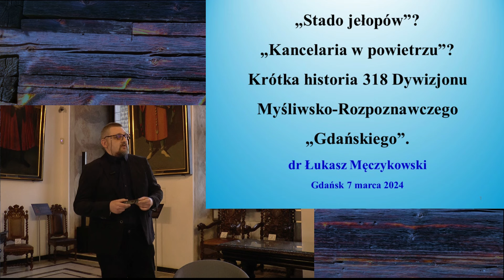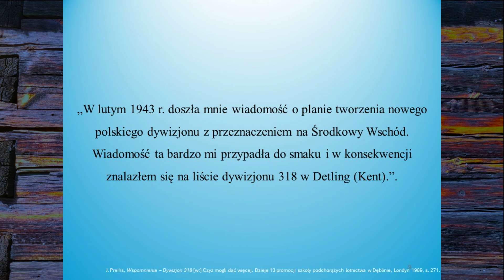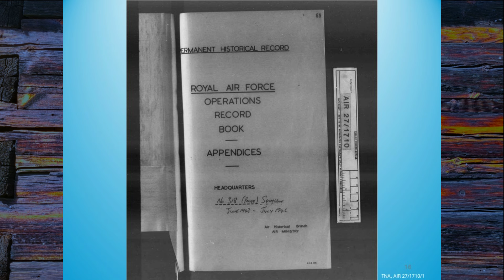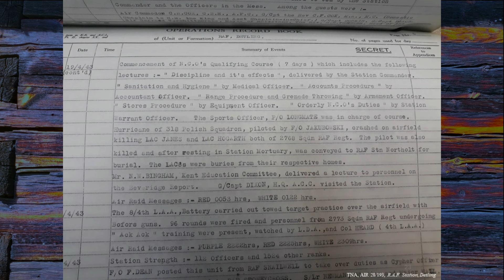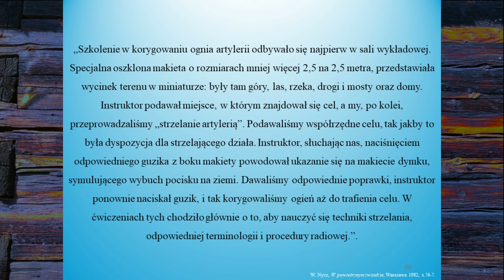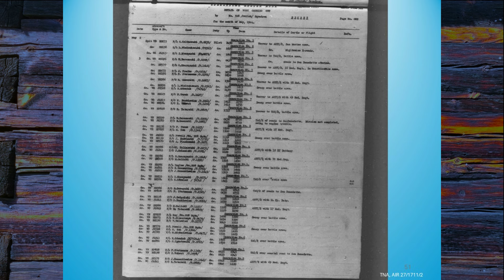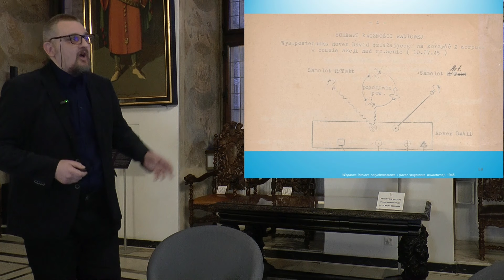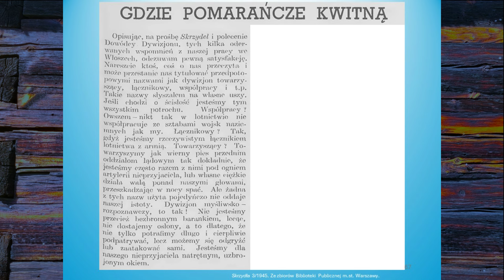Krótka historia 318. Dywizjonu Myśliwsko-Rozpoznawczego "Gdańskiego". Łukasz Męczykowski 2024.03.07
@WMGVIDEO  i Muzeum Gdańska zapraszają do obejrzenia zapisu wykładu dr. Łukasza Męczykowskiego, historyka wojskowości i publicysty historycznego poświęconego 318. Dywizjonowi Myśliwsko – Rozpoznawczemu „Gdańskiemu”.
Jednostka Polskich Sił Powietrznych na Zachodzie sformowana 20 marca 1943 r. w bazie lotniczej Detling w Wielkiej Brytanii z myślą wsparcia formowanego na Bliskim Wschodzie II. Korpusu pod dowództwem gen. Władysława Andersa.
Po serii kilkumiesięcznych szkoleń na terytorium Egiptu i Palestyny w pełni sformowany dywizjon od maja 1944 r. do maja 1945 r. brał udział w walkach na froncie włoskim, m.in. o Monte Cassino, o Ankonę, Rimini a w końcu i Bolonię.

"Stado jełopów?", "Kancelaria w powietrzu?". Krótka historia 318. Dywizjonu Myśliwsko – Rozpoznawczego "Gdańskiego"
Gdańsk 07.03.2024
Opowiada: dr Łukasz Męczykowski
Organizator: Muzeum Gdańska
Zdjęcia i realizacja: Mirosław Koźbiał
WMG VIDEO
Zdjęcie z czołówki: zasoby fotograficzne prelegenta / Wikipedia